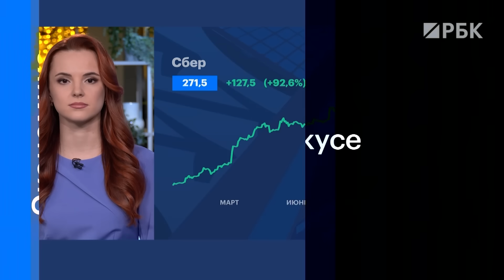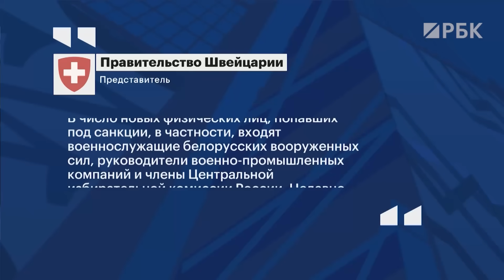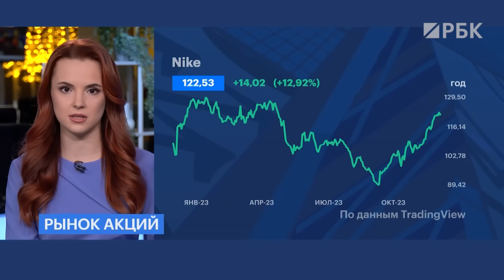Греф поддерживает приватизацию бизнеса // США будет отключать банки за помощь России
Для контроля государству «достаточно» доли в 25% — так считает глава «Сбера». Почему приватизация полезна для российской экономики?
«Рольф» возглавил бывший топ-менеджер его конкурента! После передачи акций компании во временное управление Росимущества сменили гендиректора. Как это отразится на деятельности автодилера?
За несоблюдение санкций — отключение! Власти США пригрозили европейским банкам, если они будут нарушать ограничения против России. Кто ещё присоединился к 12-му пакету?

Богдана Прихода о главных новостях экономики.

Выпуск от 22 декабря.